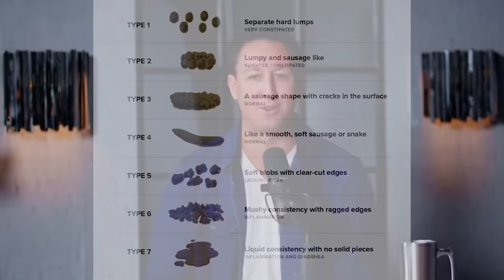10 Things Your STOOL Says About Your Health... | The No.1 Poo & Gut Scientist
Dr Will Bulsiewicz reveals what your stool can actually tell you about your overall health & why it is so important to know...

📚 You can purchase Dr Will’s book, ‘Fibre Fuelled: The Plant-Based Gut Health Plan to Lose Weight, Restore Health and Optimise Your Microbiome’,